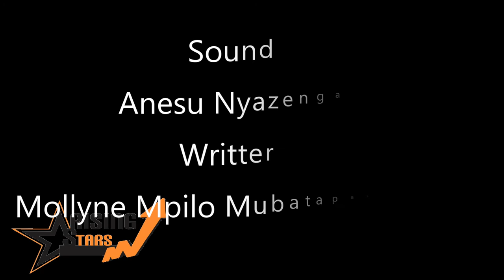Mollyne Mubatapasango@6 ( Female Writer& Singer) Must Watch Video!!!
Host - Stonard Mapfumo
Guest- Mollyne Mubatapasango